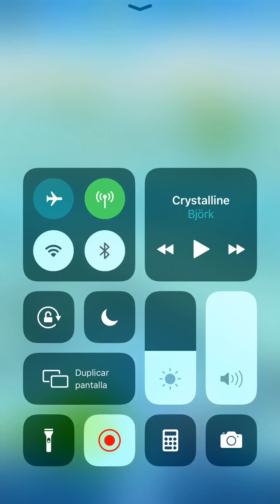Resultados finales del torneo PAY TO WIN - Jurassic World Alive